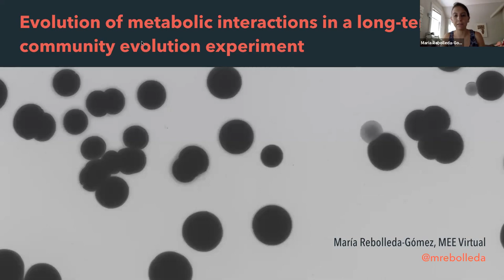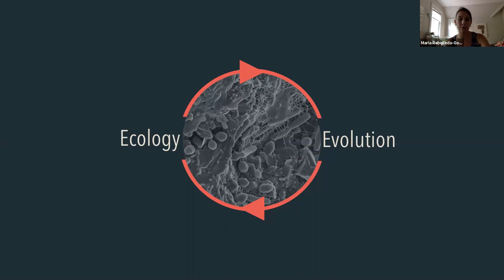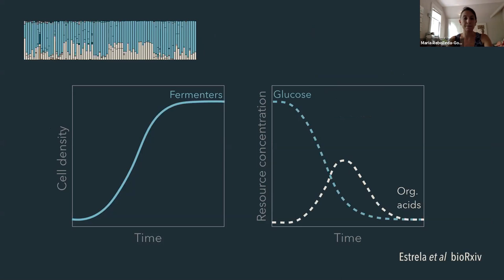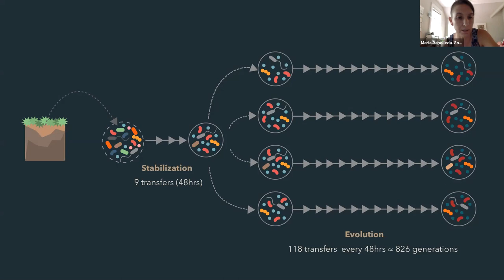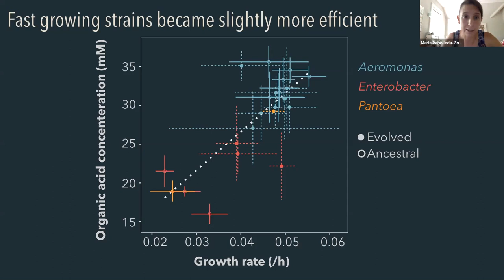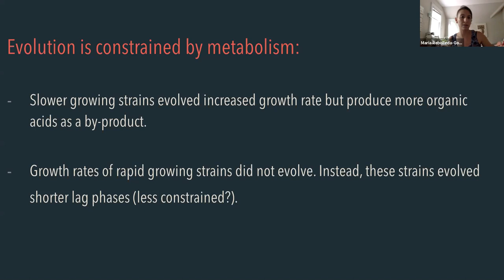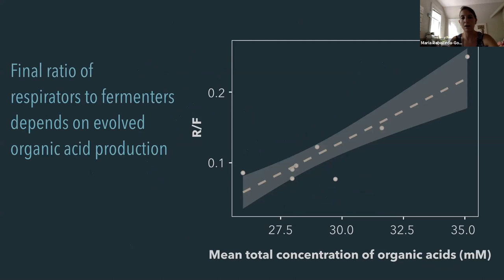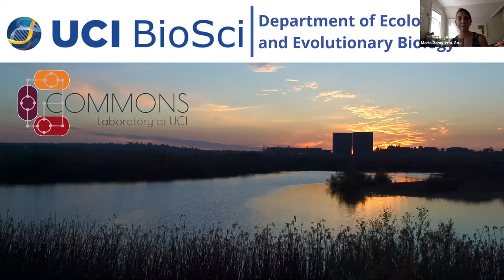Maria Rebolleda-Gomez - Evolution of metabolic interactions in a Long-Term Community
Evolution Experiment
Talk presented at MEEvirtual2020 August 13, 2020